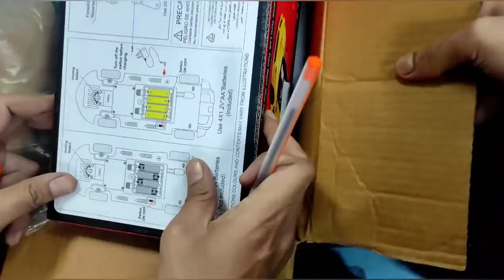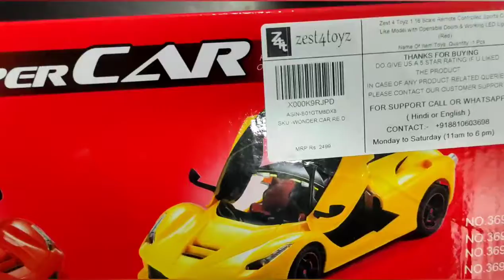Super car remote control toy for children 🔥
Hello dosto, aaj me super car toy leke aaya hu..
Jyadatr log b.day ya special occasion me bachcho k liye kya de sochte h.. ya fir bachcho ki demand hoti h remote wali car chahiye.
To is video se aap log dekh sakte h remote control car.